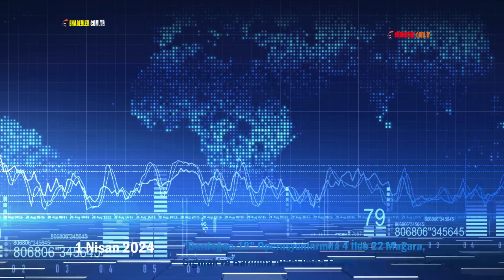“Bozdoğan-19” Operasyonlarında 4 İlde 22 Mağara, Sığınak ve Barınma Alanı İmha Edildi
İçişleri Bakanı Ali Yerlikaya; Bölücü Terör Örgütü (BTÖ) mensubu teröristlerin kırsalda eylem yapmak amacıyla mağara ve sığınaklara sakladıkları çeşitli silah, mühimmat ve patlayıcıların yok edilmesine yönelik gerçekleştirilen “Bozdoğan-19” operasyonlarında 4 ilde 22 mağara, sığınak ve barınma alanının imha edildiğini açıkladı.

Bakan Yerlikaya ayrıca;
- 19 adet Roketatar Mühimmatı,
- 16 adet Roketatar Sevk Fişeği,
- 10 adet El Bombası,
- 444 adet çeşitli çap ve ebatlarda Mühimmat ile çok sayıda silah ve patlayıcı madde ele geçirildiğini açıkladı.

Aziz Milletimizin Bilmesini İsterim ki; Teröristlerin inlerini bir bir başlarına yıkıyoruz, yıkmaya da devam edeceğiz. Tek bir hedefimiz var; O da son terörist etkisiz hale getirilinceye kadar durmadan, duraksamadan mücadele etmek!

1 Haziran 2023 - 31 Mart 2024 tarihleri arasında Bölücü Terör Örgütü (BTÖ) mensubu teröristlerin kırsaldaki kış yapılanması ve eylem amaçlı patlayıcıların yok edilmesine yönelik düzenlenen “Kahramanlar” ve “Bozdoğan” operasyonlarında toplam; 667 adet mağara, sığınak ve depo imha edildi.

Bombalı eylemler için hazırlanan:
- 1 Ton 662 Kg amonyum nitrat patlayıcı,
- 77 adet plastik patlayıcı C4
- 180 adet mayın, EYP

Saldırı için hazırlanan :
- 80.398 adet muhtelif çap ve ebatta mühimmat ile fişek,
- 10.644 adet ağır silah mühimmatı, (RPG-7, bombaatar, havan ve uçaksavar mühimmatı)
- 1.030 adet el bombası,
- 36 adet Roketatar, Havan, Bombatar, Uçaksavar, Lav Silahı
- 340 adet uzun namlulu silah,
- 198 adet tabanca ve
- 163 adet av tüfeği ele geçirildi.

Jandarma Genel Komutanlığı İstihbarat Başkanlığı ve Terörle Mücadele Daire Başkanlığı koordinesinde; Şırnak, Diyarbakır, Siirt ve Hakkari Jandarma Özel Harekat (JÖH), Komando ve Güvenlik Korucularından oluşan 107 tim, 1.445 Jandarma Personelinin katılımı ve J-SİHA ile ATAK helikopterlerinin desteğiyle “Bozdoğan-19” operasyonları gerçekleştirildi.

Şırnak merkez, Uludere, Silopi, Lice, Eruh ilçesi kırsalı ve Yüksekova kırsalında düzenlenen BOZDOĞAN-19 operasyonu sonucunda;

- 19 adet ROKETATAR MÜHİMMATI,
- 16 adet ROKETATAR SEVK FİŞEĞİ,
- RPD MAKİNELİ TÜFEK,
- 10 adet EL BOMBASI,
- EYP,
- 105 adet pil bloğu, (EYP hazırlamak üzere kullanılan)
- 3 adet fünye, (EYP hazırlamak üzere kullanılan)
- AK-47 Piyade Tüfeği,
- 5 adet AK-47 Piyade Tüfeği şarjörü,
- 444 adet mühimmat [1 adet 20 mm, 18 adet 5.56 mm,(425 adet 7,62 mm],
- 4 adet tüp,
- 2 adet akü,
- 84 adet pil ile çok sayıda örgütsel doküman, mutfak, sağlık ve yaşam malzemeleri ele geçirildi.

Terör örgütünün lojistik amaçlı kullanmak ve eylem yapmak için hazırladığı sığınaklar tek tek tespit edilip imha edildi. Operasyonları gerçekleştiren Kahraman Jandarmamızı tebrik ediyorum. Allah ayağınıza taş değdirmesin. Milletimizin duası sizinle '' ifadelerinde bulundu.

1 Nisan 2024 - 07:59